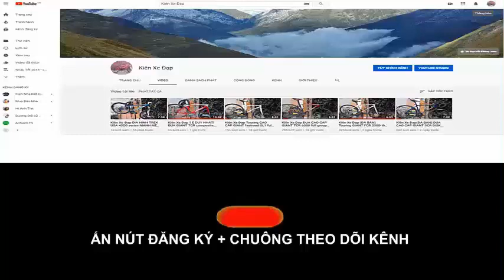Kiên Xe Đạp Touring CAO CẤP GIANT ESCAPE SL1 công năng vượt trội (ĐÃ BÁN) zalo 0975709943